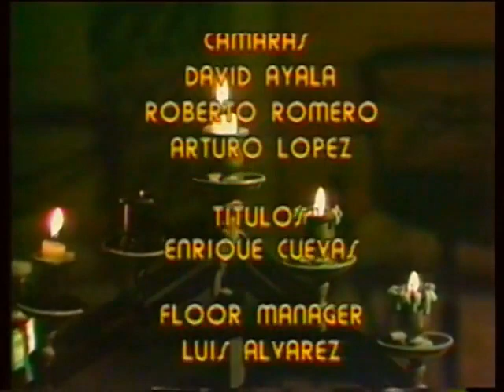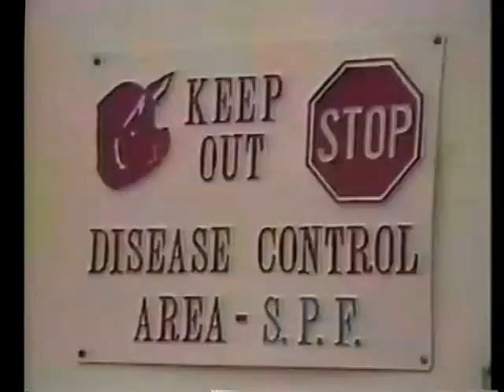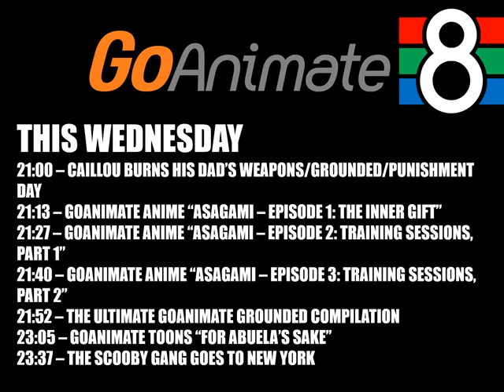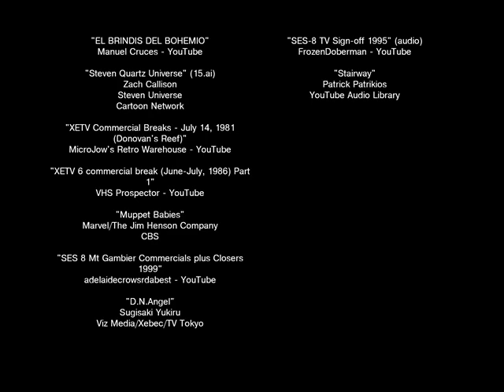[FAKE] TV8 Sign off, March 2006 (Outdated)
This is the sign-off of TV8 in the city of Rogertown.

UPDATE: I have downloaded the ntsc-rs software which will let me turn videos into retro TV scenes. For that, I will new a new version of this video with VHS effects.

This station had been owned by a man named Drew Daly until he retired in December 2006. In many ways, he hardly changed the style of the station, keeping it in its 70's look, though he didn't mind adapting to future technology. Since Rogertown had 200,000 people, viewers only had access to TV8 and the public television network.